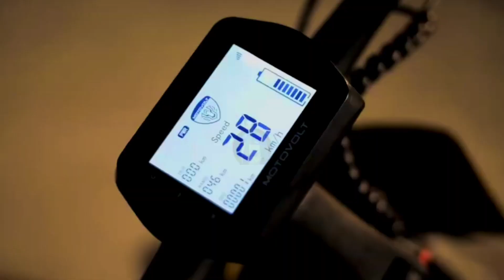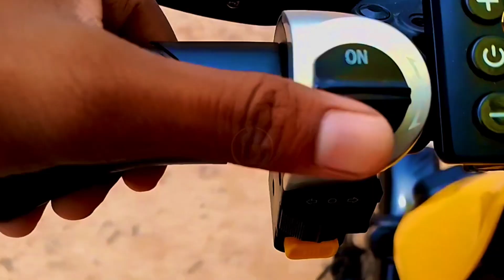Motovolt Urbn Electric Bike ⚡️⚡️URBN e-bike review ⚡️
_____________Disclaimer______________

इस वीडियो में दी गई जानकारी केवल उदाहरण मात्र है हो सकता है आपके क्षेत्र में इसकी क़ीमत कुछ अलग हो तो आप इसे जाँच करके ही ख़रीदें 🙏